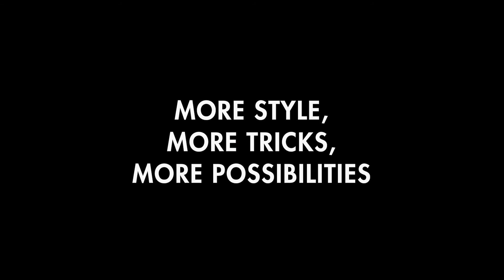Skater XL Update 0.2.0.0B Now Available on Steam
All new animations, powerslides, reverts, remastered sounds and lots more now available in Public Beta.